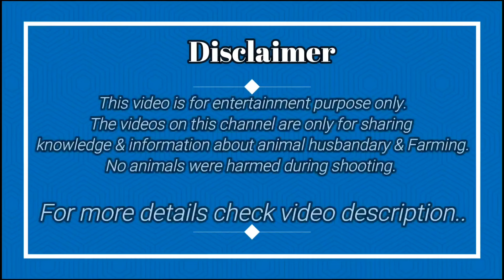Totapuri Bakri With Baby Kids and Totapuri Bakra | Bakri Ke Bache Goat's Babies